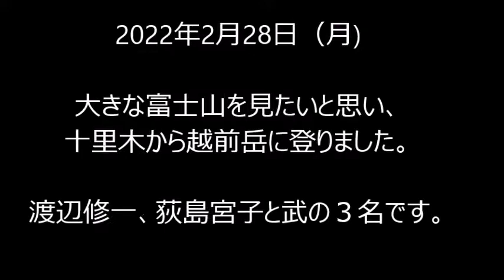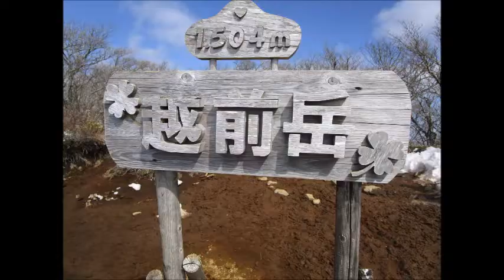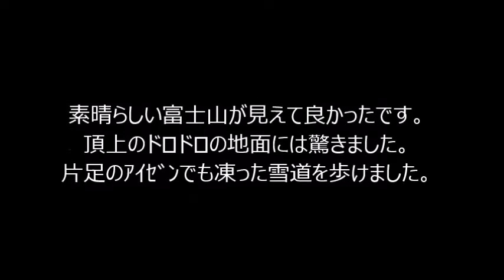マイ ムービー越前岳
富士山を間近に見たくて冬の越前岳に登りました。